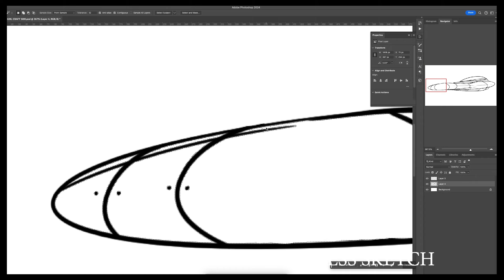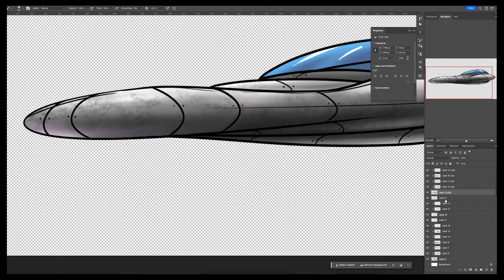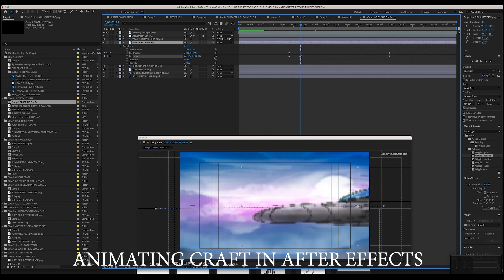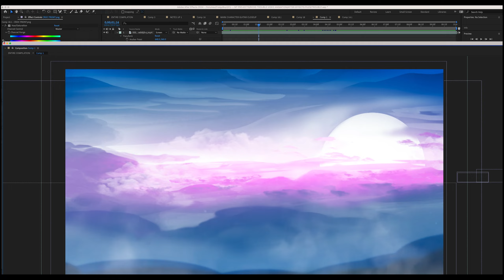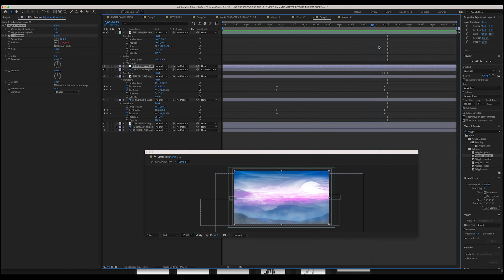Sketch To Animation Speed Process For Music Video Part 6 - Spacecraft Scenes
This scene I'm working on a flying craft sketching and coloring and then implementing it into different scenes in After Effects for animating.

Music credit "Karl Casey @ White Bat Audio" Synthwave Music - Virtual Death